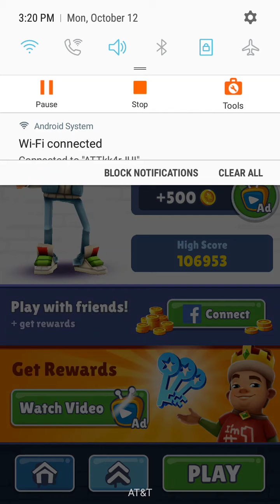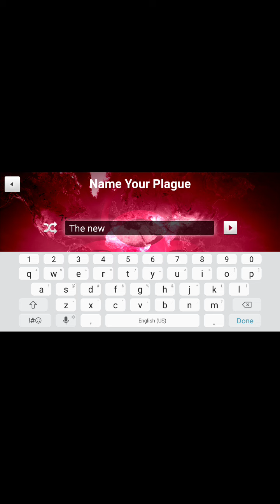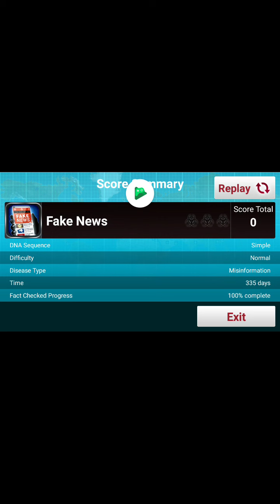Subway surfers and plague inc